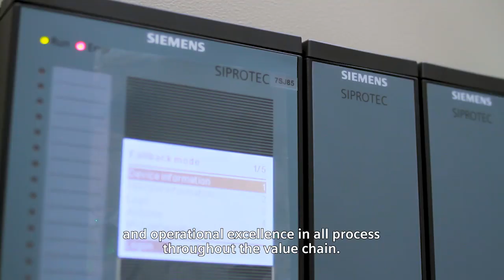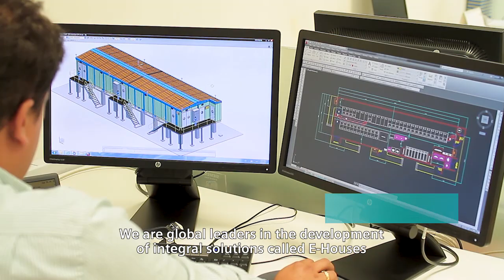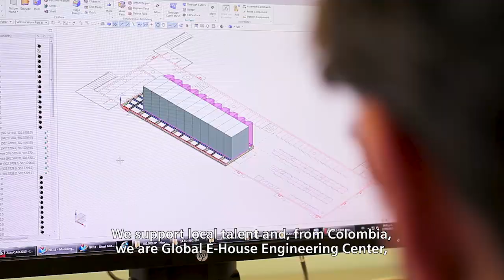Fábrica de Tableros y Salas Eléctricas Siemens Colombia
Conscientes de los retos que demanda la distribución de energía hoy en día, nuestra misión es proteger la infraestructura y los servicios básicos, conectar a la industria y a las comunidades, y brindar un suministro energético eficiente a través de un extenso portafolio para el país y la región, desarrollado en la fábrica de tableros y salas eléctricas de Siemens en Colombia.

Knowing the current energy distribution challenges, our mission is to protect basic services and infrastructure, to connect the industry and communities providing efficient energy supply trough a wide portfolio developed in the Siemens Colombia switchboard and e-houses factory with local and regional capacity.